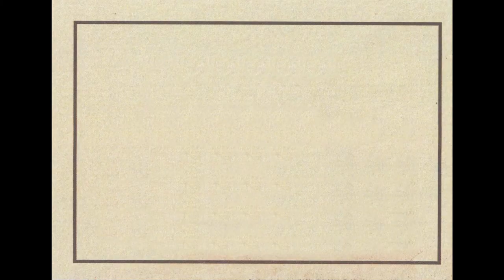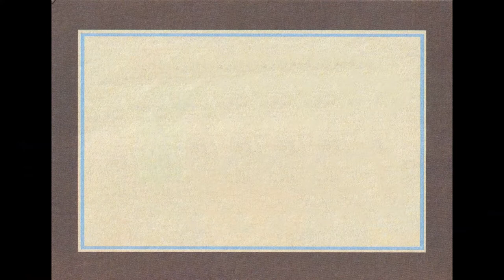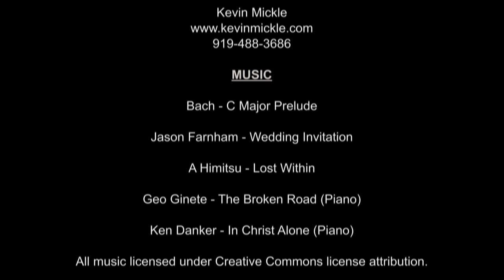Ronnie + Alyssa - Hudson River New York Wedding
Filmed on location at: Scarsdale Church and Red Hat on the River Restaurant.

Bach - C Major Prelude
Jason Farnham - Wedding Invitation
A Himitsu - Lost Within